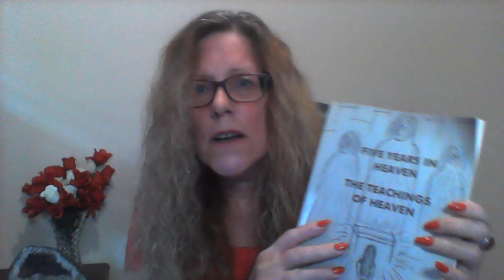How to connect with your Subconscious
What is the difference between Conscious and Subconscious?
Can we actually control our Dreams?

If interested in purchasing the PAPERBACK version of Dr Lynda Cramer's book "Five Years in Heaven - The Teachings of Heaven", please click on this link..

If interested in watching Dr Lynda Cramer and Mike Cavalli on their weekly Live Facebook Show, which airs at 7pm Wednesday Brisbane time, please click on this link...

To contact Dr Lynda Cramer, please email her at...

Everything stated in this video is "free advice" and should not be misconstrued as medical advice.  Dr Lynda Cramer is not and will not be  responsible or liable for any information within this video.

If you or someone you know has a mental health issue, please contact a Professional in your local area.